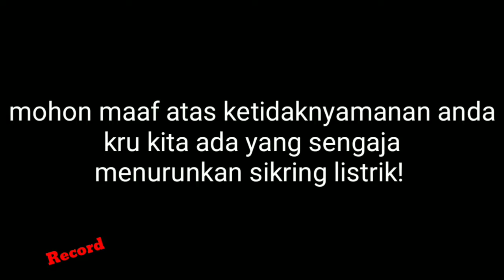PARODY MENYERAMKAN - EPISODE UJI NYALI DUNIA MAIN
Selamat menyaksikan episode terbaru dari parody menyeramkan ini wahai sahabatku.

Untuk mengetahui setiap episode parody & sketsa komedi terbaru dari saya.
Terima kasih banyak untuk yg udah dukung saya agar bisa menyajikan video & sketsa komedi terbaru menjadi lebih baik lagi.